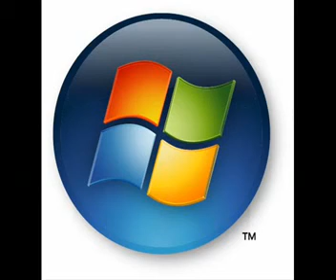Windows error Remix